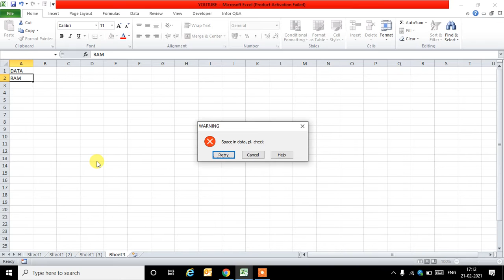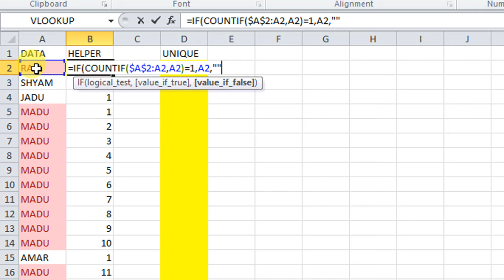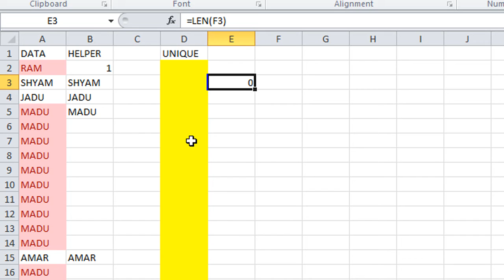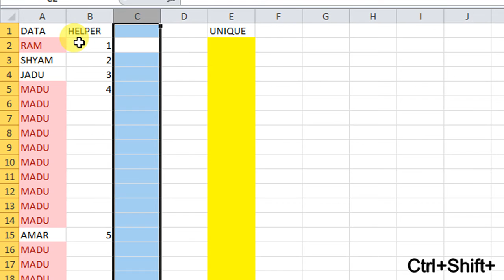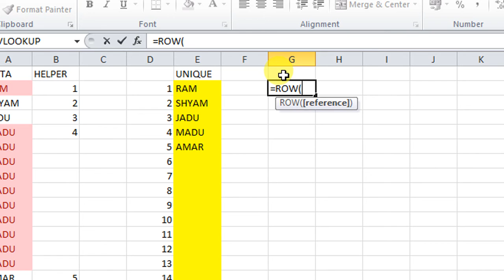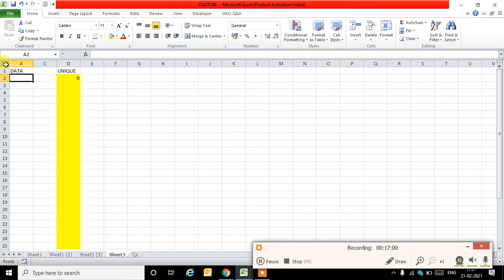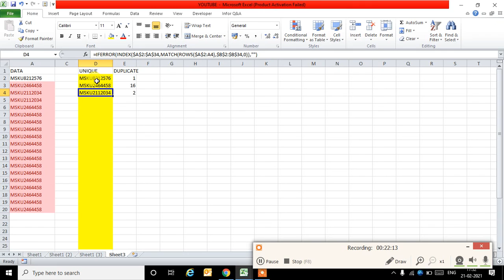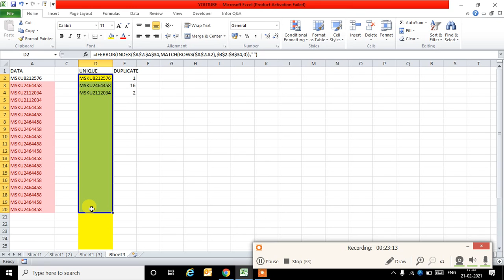EXTRACT/FILTER UNIQUE DATA RECORD IN EXCEL THROUGH DYNAMIC FUNCTION